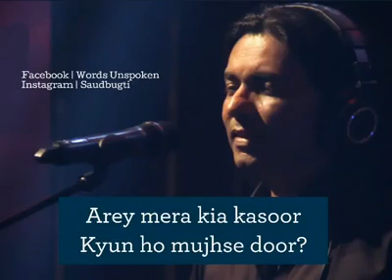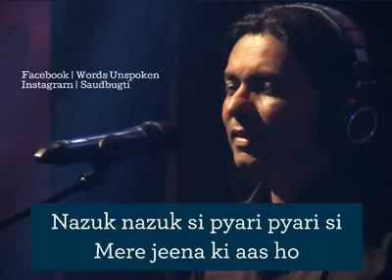Sajad ali new song mera Kia kasoor